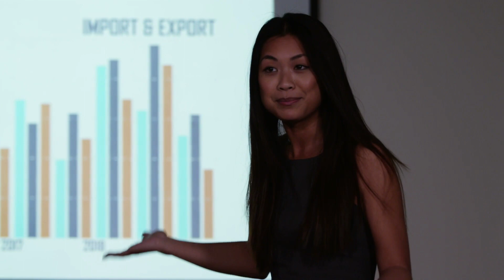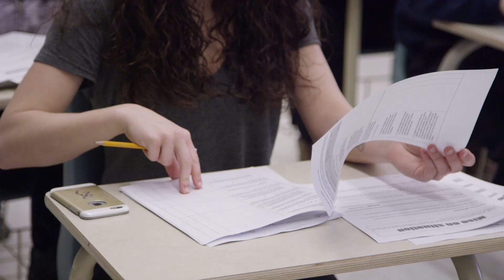What we can learn from Serena Williams about focus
For seven years, I served as the Chief Tournament Physician for the Family Circle Cup, a women’s professional tennis tournament in Charleston, South Carolina. Over those years, I met and took care of some of the best athletes in the world. It was an amazing experience.

Ready to win in every aspect of your life?
I’ve created a checklist of 12 qualities of the world's best athletes and coaches that will help you win in your work and life. If you adopt these traits, you will succeed in every aspect of your life, every single day. Click the link above to get your free copy of The Champion Checklist!

Please note: I don't respond to questions and requests for specific medical advice left in the comments of these videos. I have hundreds of Ask Dr. Geier videos, so please watch those for medical and injury information. If you need more detailed information on your injury, go to my Resources

Performing the coin toss at the Family Circle Cup women’s professional tennis tournament

One year, as part of a marketing agreement between the tournament and the hospital where I worked, the institution had the opportunity to have a representative do the coin toss at the beginning of the featured match of the day, one that would be shown on ESPN. The president of the university couldn’t do it. The dean of the medical school couldn’t make it. Marketing knew I would be there anyway in my office in the clubhouse, so they asked if I could run over and do it.

Picture the scene. Roughly 10,000 people were in the stadium to watch a match between tennis star Serena Williams and a young Russian player. Serena was and is extremely popular among the Charleston tennis fans. I was supposed to walk out to the center of the court with the match referee. The players would enter, drop their bags and walk to center court. Each one would shake my hand, and then I would flip the coin. One player would call the coin toss, and then the winner of the coin toss would either pick to serve or choose which side she wanted to play on first.

I walk out to center court with the referee and exchange small talk for a couple of minutes. Serena and the Russian girl walk in and drop their bags. The Russian girl gets to the net first, smiles at me and shakes my hand.

Serena Williams ignores me during the coin toss

Then Serena walks up. I extend my hand, but she doesn’t shake it. She doesn’t even look at me. She is staring straight at her young Russian opponent.

I was embarrassed. In front of about 10,000 people in the stadium and who knows how many people watching on TV, she left me hanging. The referee nudged me and told me to flip the coin, which I did. After someone called it and won the toss, I walked off the court. I tried to hide my embarrassment, but honestly, it stung a little bit.

A distraction to Serena Williams that day?

For months, I was really mad about it. I couldn’t believe how rude Serena Williams was in that moment. But over the years, as I have become more interested in personal performance, I have changed my attitude towards what happened at center court that day.

Serena Williams wasn’t being rude. She was focused. I was simply a distraction to her. Her one goal that day was to beat the young Russian girl on the opposite side of the net. She came there to do one job – beat her opponent – and she was focused on doing it. And she did win – destroyed the girl, in fact – in less than an hour. That focus is a large part of why she is the best player in the history of women’s tennis.

What distractions are keeping you from achieving your goals and dreams?